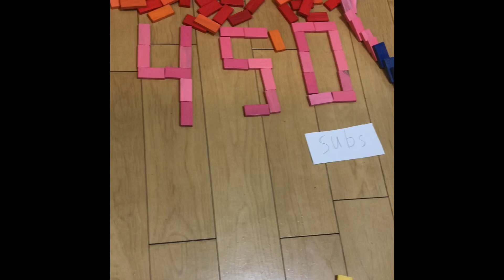DINODOMINO 2 YEAR anniversary!!!!!and 500 subscribers special!!!!the biggest video yet on my channel